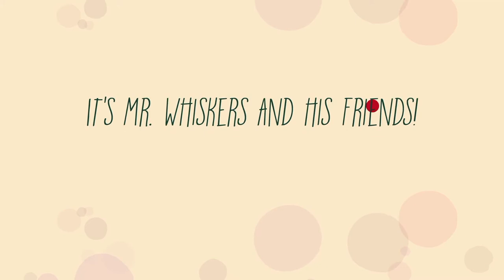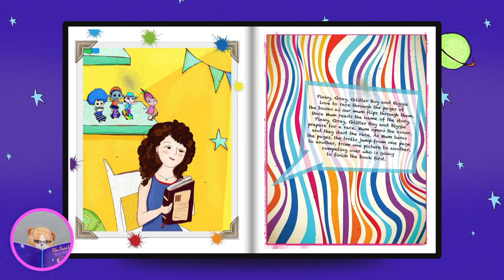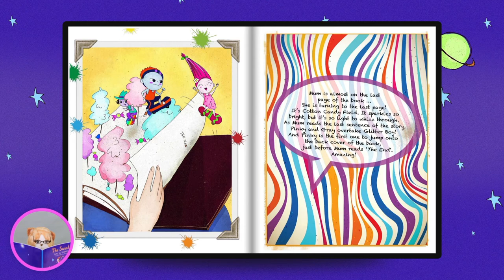Kids Books Read Aloud - The Sweet Race by Gabriella Galkin - Story Time Stories for Kids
"The Sweet Race" by Gabriella Galkin (Jump to story 00:59)

What do you have on your bookshelf? Well, books, you would say of course. Little Gabriella and her brother Sam also have books on the bookshelf of their bedroom. Lots and lots of books with big, bright pictures and wonderful stories. But that’s not all. Gabriella and Sam have something or rather someone else on their bookshelf. They have trolls – actual, real trolls, who are happy, colorful and very noisy. They are called Pinky, Grey, Glitter Boy and Biggie. They’ve made little homes for themselves inside the bookends. During the day the trolls stay inside their homes. They don’t like the sunlight that much. Their favorite time of day is the night-time. When Gabriella's and Sam's mum tucks them into their beds and picks a book for a bedtime story, the trolls peek from inside their homes and get ready for an adventure. Pinky, Grey, Glitter Boy and Biggie love to race through the pages of the books as the kids' mum flips through them. Once Gabriella's and Sam's reads the name of the story, Pinky, Grey, Glitter Boy and Biggie prepare for a race. And as she turns the pages, the trolls jump from one page to another, from one picture to another, competing over who is going to finish the book first. Join Pinky, Grey, Glitter Boy and Biggie on their race through 'Yum-Yum, A Chocolate World' and find out who wins the race! 'The Sweet Race' is part of the 'Kids' Book Farm' series, which helps children to become published authors and illustrators by including them in the most extraordinary process of creating books. 'The Sweet Race' was written by Gabriella Galkin, an 8-year old author from USA. Way before writing her first book, from a very young age, Gabriella always asked adults to read to her and was the most grateful listener. When she began to read by herself, she started reading to her younger brother Sam. And when there were no books around, Gabriella made the stories up. 'The Sweet Race' is one of her stories. Gabriella lives in Miami, Florida, right near the beach so she learned to swim and walk at the same time. Gabriella likes to play chess, to draw, and to play the piano.

To purchase your copy of "The Sweet Race" book: